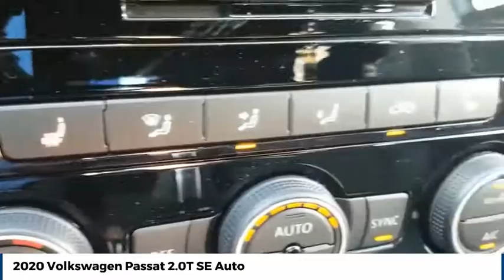2020 Volkswagen Passat Street Volkswagen of Amarillo Presents XT0353